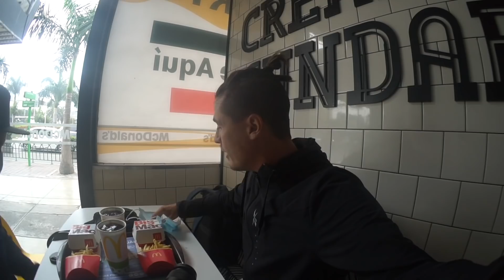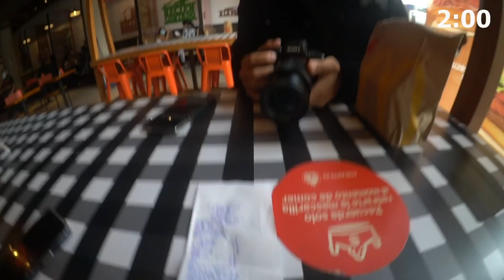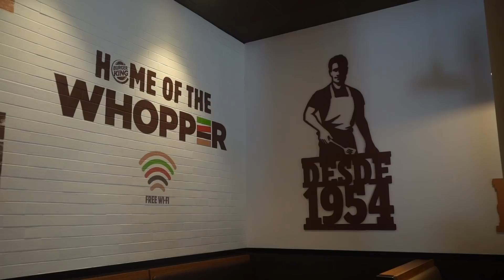Así son MCDONALDS Y BURGER KING 🍟en Perú 🇵🇪. ¿CUÁL ES MEJOR?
Un tour para conocer los más ricos Anticuchos de Lima. Un vídeo con puro sabor callejero.

¿Cuál es tu favorito?

► 14 DÍAS "BE LIVE" GRATIS - EL PROGRAMA PARA TRANSMITIR EN VIVO
 ► ASSIST365: CÓDIGO DE 5% EN 365 ASISTENCIA MÉDICA AL VIAJERO : COCOTRIPS

¿Dónde me encuentras?/ Where you can find me?